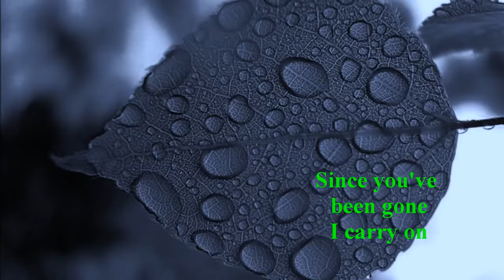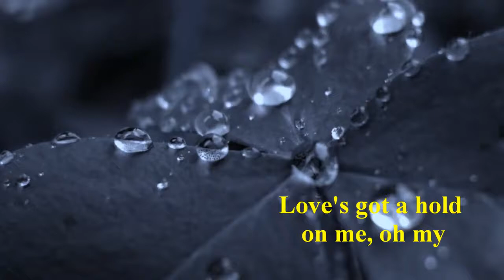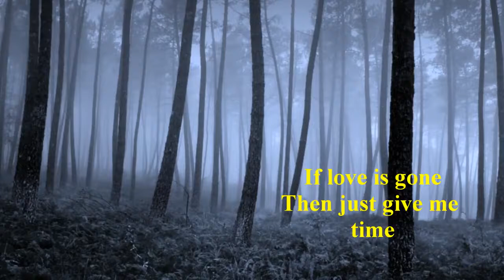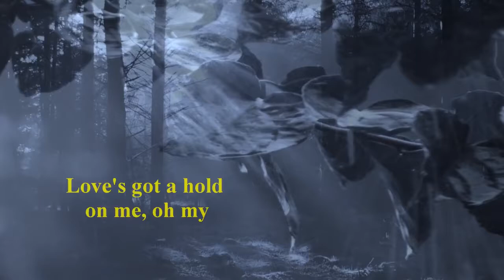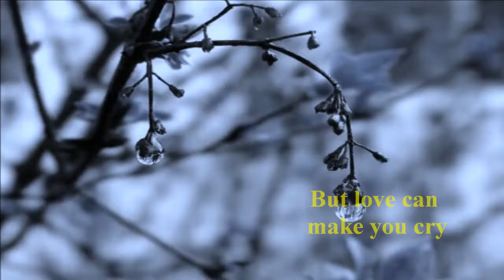Urgent - Love Can Make You Cry (Lyric Video)